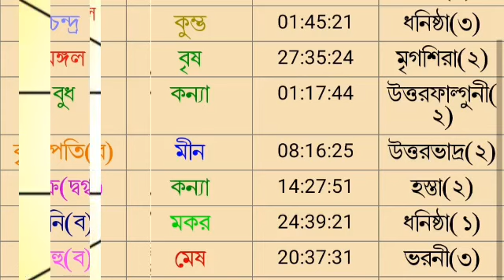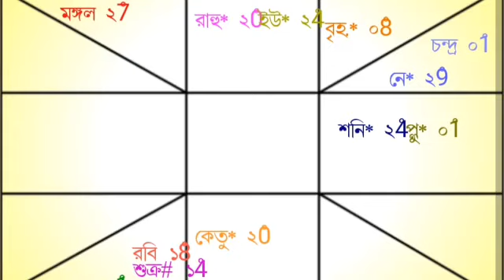আজকের রাশিফল ৬ ই অক্টোবর বৃহস্পতিবার বারোটি রাশির রাশিফল দেয়া হল।